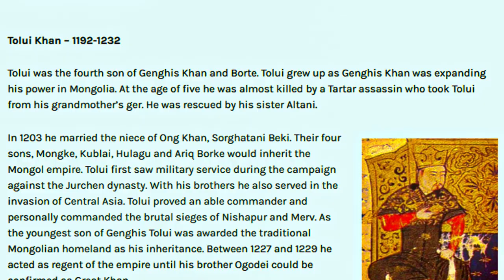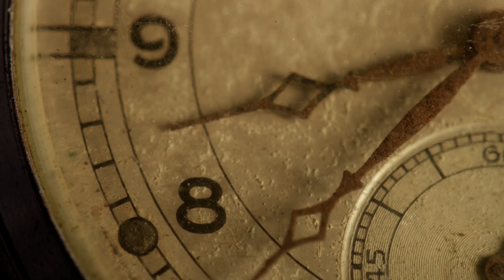History of Mongol Empire| Who was Kublai Khan| History of Genghis Khan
Explore the History of Mongol Empire | Kublai Khan and his descendants
After Genghis Khan, Who Conquered China, In this video i will be telling you
How Kublai Khan Established the Yuan Dynasty.

In this video, you'll learn:

The origins and early life of 𝐊𝐮𝐛𝐥𝐚𝐢 𝐊𝐡𝐚𝐧 the Grand Son of 𝐆𝐞𝐧𝐠𝐡𝐢𝐬 𝐊𝐡𝐚𝐧
The Mongol military tactics that led to their unprecedented conquests
What was the strategies of Genghis Khan and other Mongolians
The lasting impact of Mongol rule on Eurasian history
After Death of Genghis Khan in 1227, the Mongol empire stretched from the Pacific Ocean to the Caspian Sea. How Tolui Khan hold the throne under his rule.